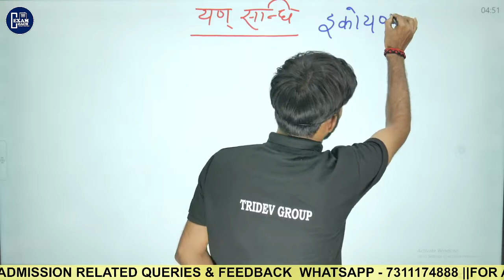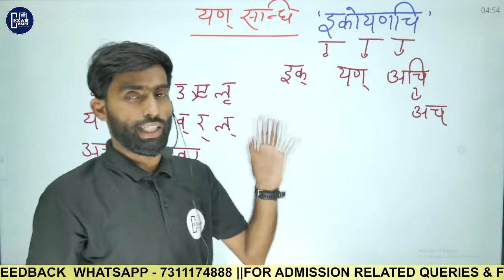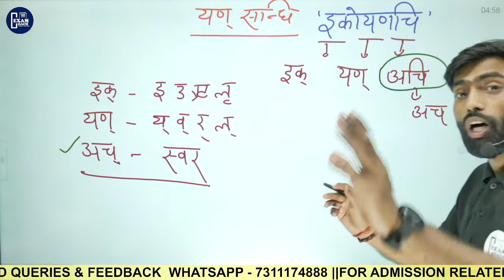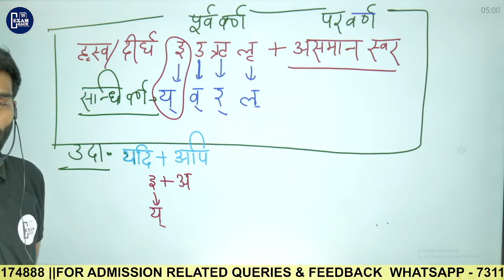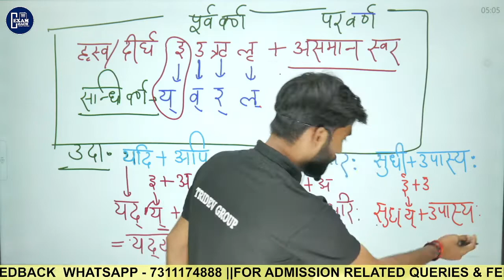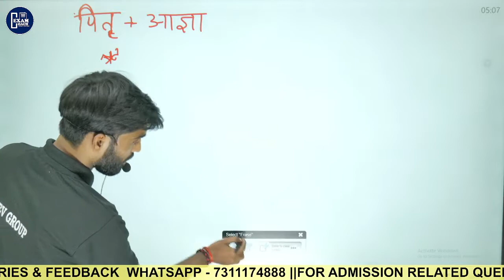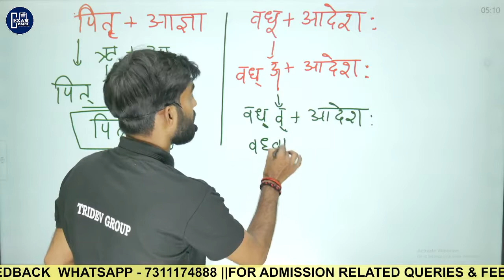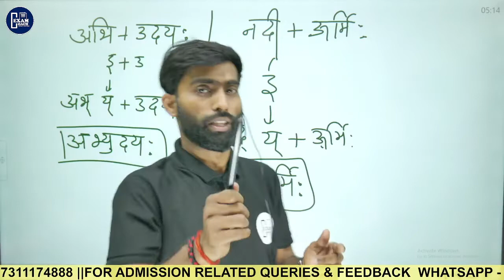संधि - 4 | SANDHI